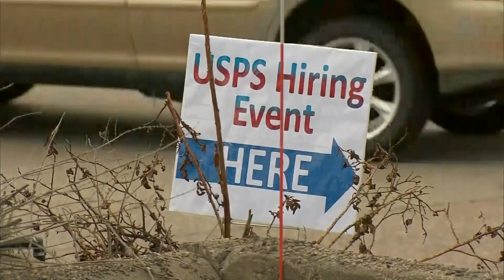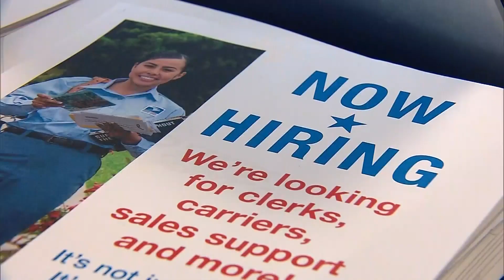USPS Inspector General: Colorado mountain towns have worse delivery than rest of state, country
There are 10 things the Office of Inspector General with the United States Postal Service found that our Colorado mountain mailrooms could do to help get things back on track because as we've been reporting for years now​: they desperately need help.